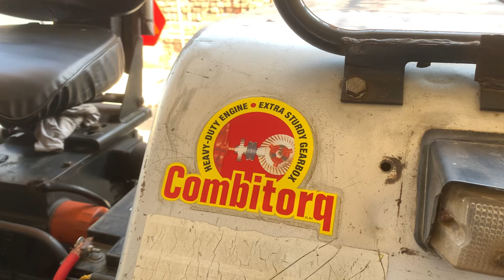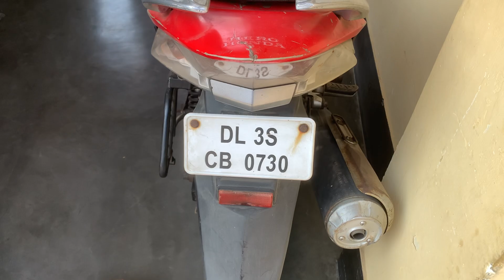EICHER. —485 . For Sale..@AmitGahlot.